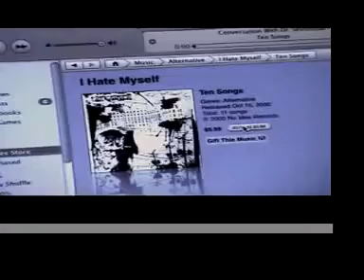Aaaaaahh!!: Genesis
A zombie attacks an innocent writer and a hobo. New York Post raves "Stunning!" Demo for Intimidating Demon! Starring: Cory Bakich, Sean Weston, and Chris Sherrill. Director: Gabriel M Peterson.